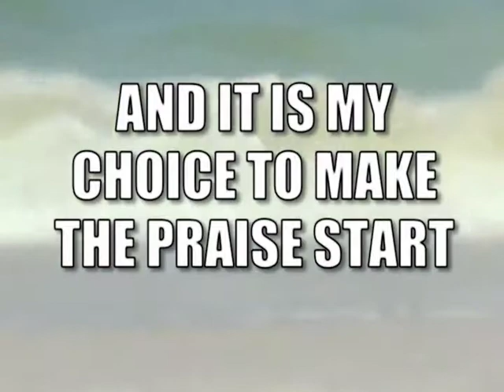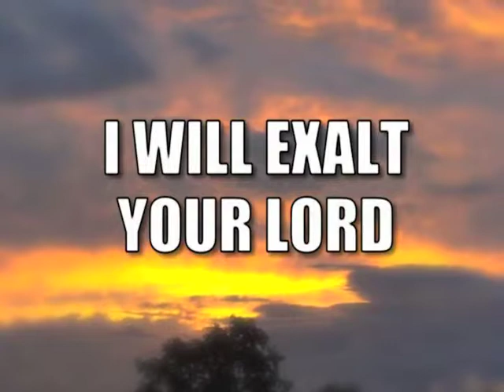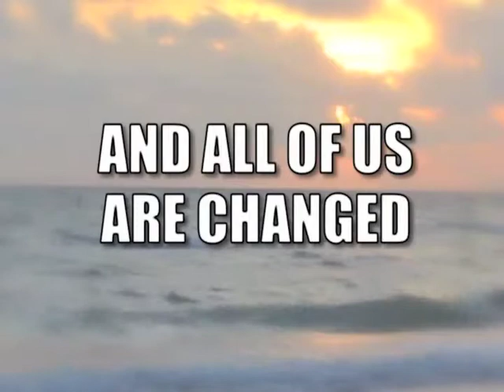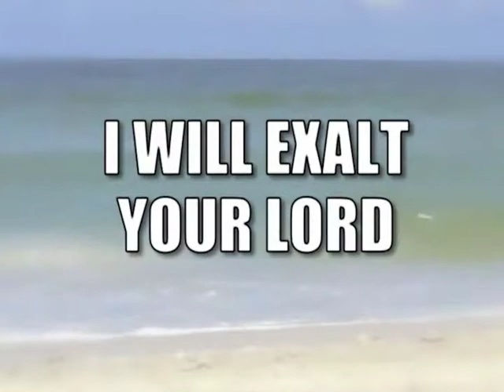I Will Exalt You Lord